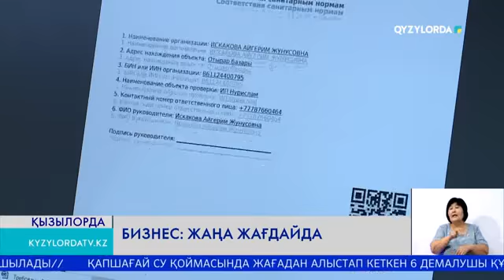БИЗНЕС ЖАҢА ЖАҒДАЙДА